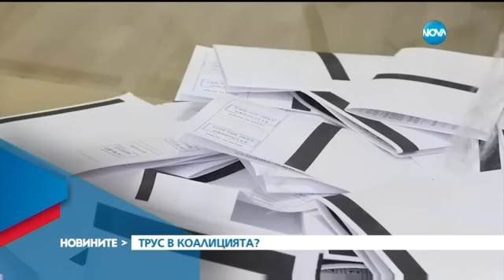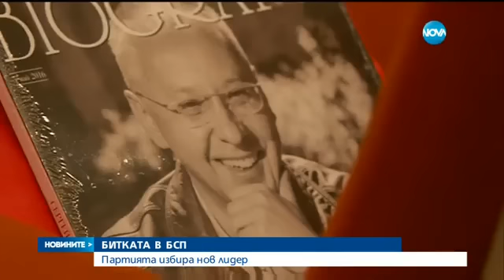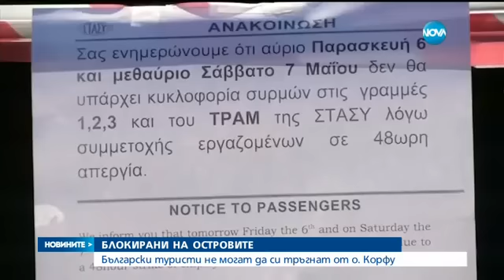Новините на Нова (07.05.2016 - централна емисия)